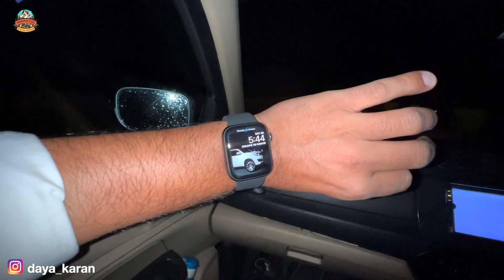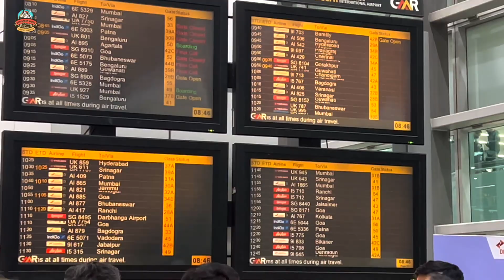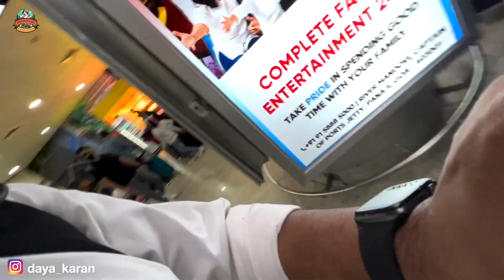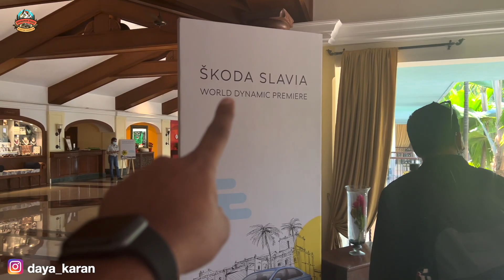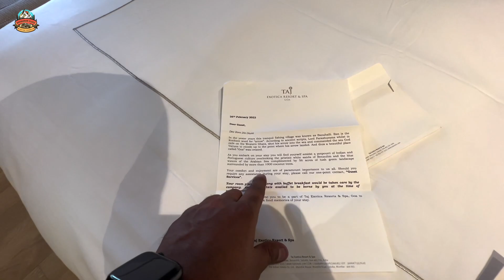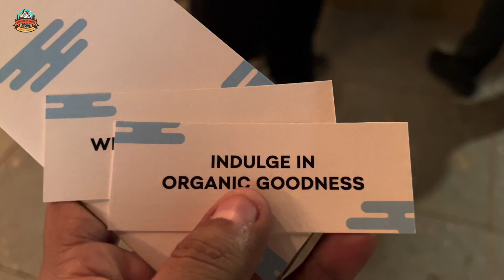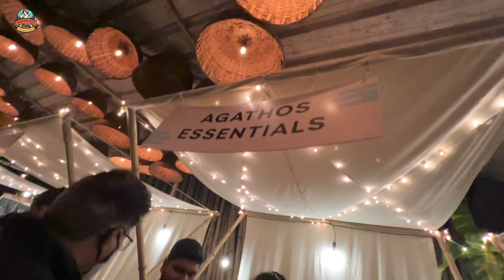Taj Exotica Goa Walaa Dekhye fir Chalo